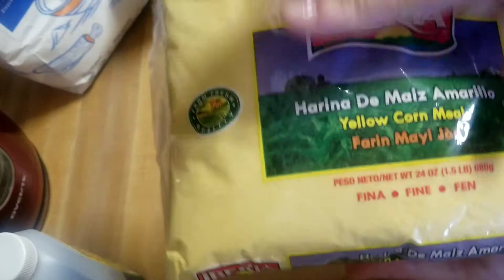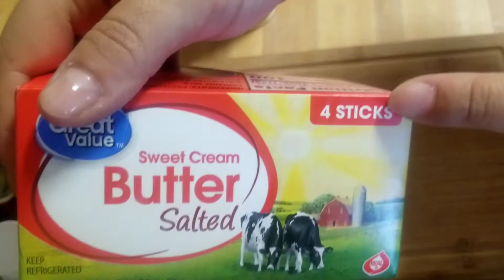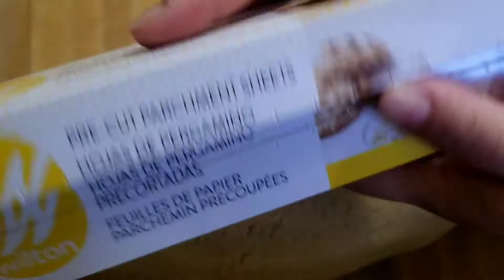COMO HACER SALPORES O GALLETAS DE MAIZ / HASTA PARA NEGOCIO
Amigosnpor aqui les dejo esta rica receta de SALPORES DE MAIZ que se deshacen en la boca, son crujientes y suaves a la vez.
mes dejo los ingredientes y el paso a paso lo tiene en el video.

INGREDIENTES (RINDE PARA 60 SALPORES)

3 TAZAS DE AZUCAR
3 TAZAS DE HARINA DE SALPOR (corn meal)
9 TAZAS DE HARINA TODO PROPÓSITO
6 CUCHARADITAS DE POLVO DE HORNEAR
1 CUCHARADITA DE SAL
1 CAJA SE MANTEQUILLA SIN SAL (1 LIBRA, O 2 TAZAS Y 1/2)
6 HUEVOS GRANDES
6 CUCHARADITAS DE VANILLA O SU ESENCIA PREFERIDA.

PRECALENTAR EL HORNO A 350 GRADOS FARENGEIGH Y HORNEAR DE 12 A 15 MINUTOS.

SIGANME EN INSTAGRAM Y FACEBOOK